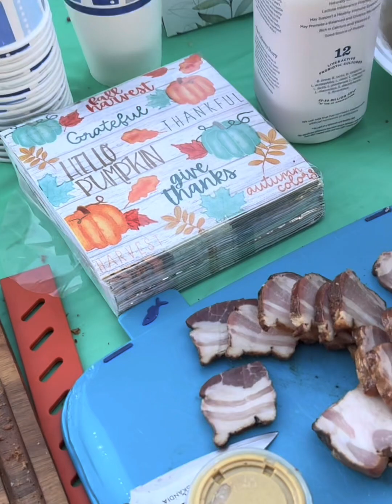Sound of Spirit